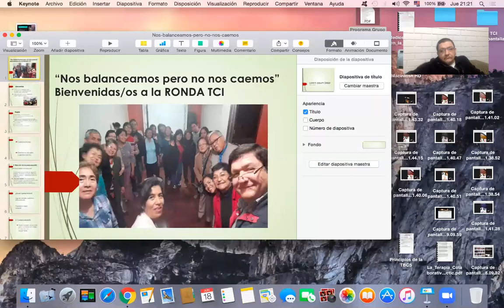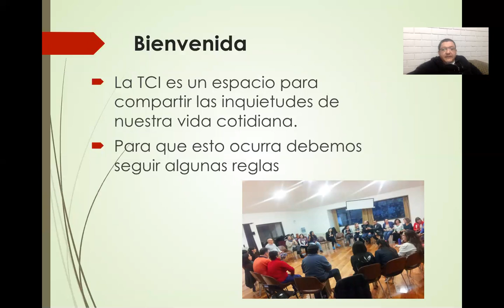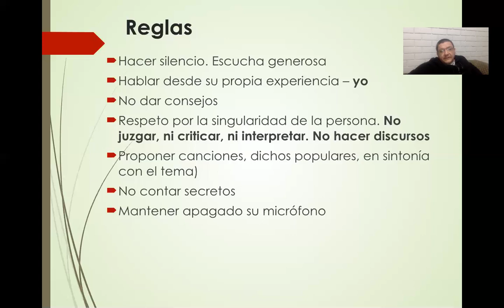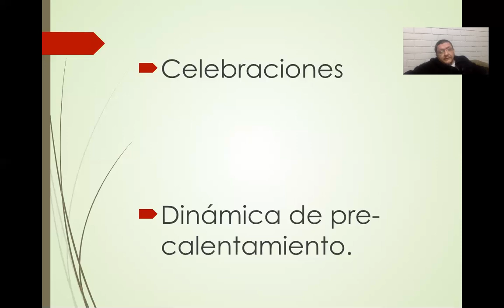Una invitación a participar en las Rondas de Terapia Comunitaria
Grupo de TCI en Facebook